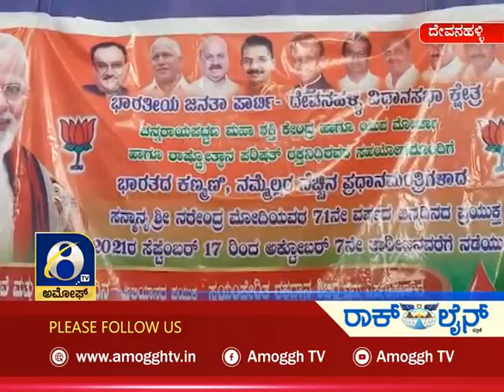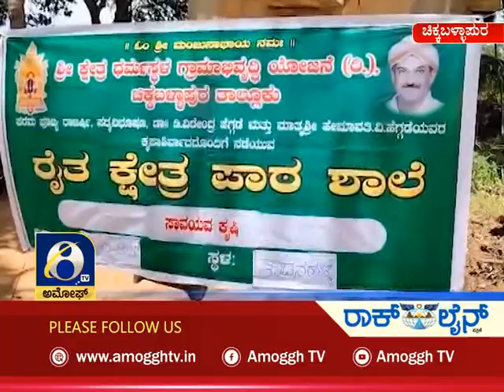ಅಮೋಘ್ ನ್ಯೂಸ್ Amoggh News @ 8pm 21-09-2021